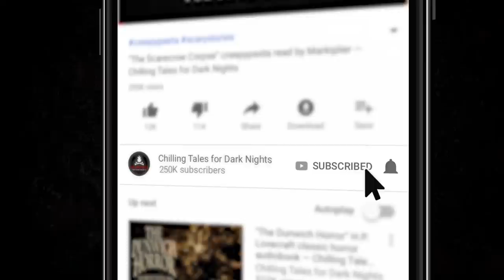"Best Not to Look" S10E16 💀 Scary Stories Told in the Dark (Horror Podcast) Creepypasta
I'm your host, Otis Jiry – and in this episode, I'll be performing THREE tales to terrify you, courtesy of author J.M. Cennamo, about aberrant artisans, ichorous embodiments, and revulsive rituals.

You’re listening to the standard edition of tonight’s program, which contains the first spine- tingling story. If you’d like to show your support and enjoy an extended version of this and other episodes, with twice the terror, visit Simply Scary Podcast [dot] com and click “Patrons” in

⚠️ Skip the standardized intro: 2:51

CREDITS
“Ideal Beauty” by J.M. Cennamo